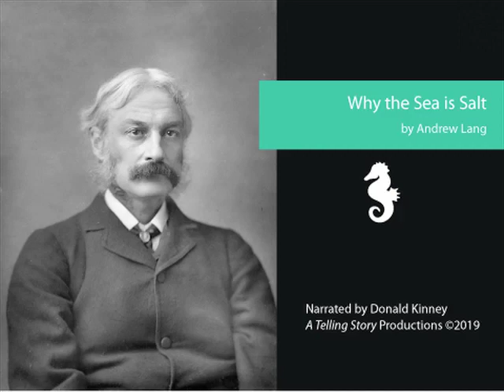Why the Sea is Salt Audio Story Andrew Lang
Andrew Lang - Why the Sea is Salt - 10 minutes
Audio story narrated by Donald Kinney
Audio stories for kindergarten and elementary school students